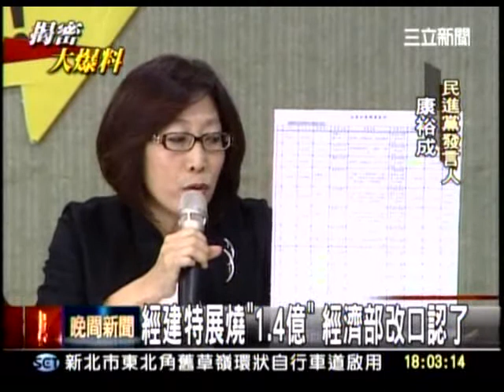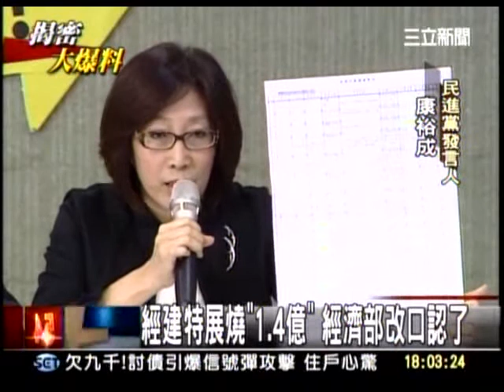20111125 經建特展燒1.4億 經濟部改口認了 三立新聞